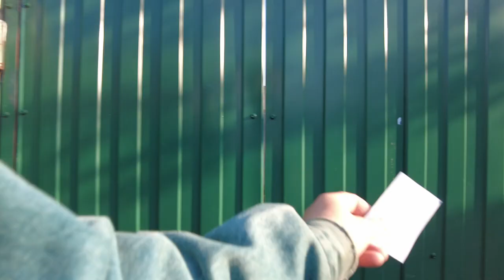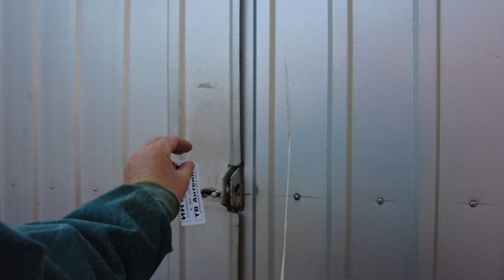Walks in the villages in Russia, Saint Petersburg April 27, 2023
A five-day tour through the remote forest villages hidden in the depths of the Vepsian Forest natural park. Journey through the wooden churches of the Russian North. Guests will learn that there is literally another world very close by, a land with its own history, which lives and manifests itself everywhere. Ancient wooden churches hidden in the forests, the warmth of a Russian stove, hundred-year-old huts, Lake Onega, the hills of the Vepsian upland, extraordinary landscapes, relic forests and wonderful, smiling grandmothers with a million wrinkles and white Vepsian eyes. And all this is 3 hours from Nevsky Prospekt... It inspires. Walks in the villages in Russia, Saint Petersburg April 27, 2023Other videos and channels of interest to viewers on the topic of walking around St. Petersburg, Mobotix Webcams Russia, Baklykov LIVE, prowalks, UrbanLife, Ivar Maldeikis, PrawalkTours, BookingHunterTV.